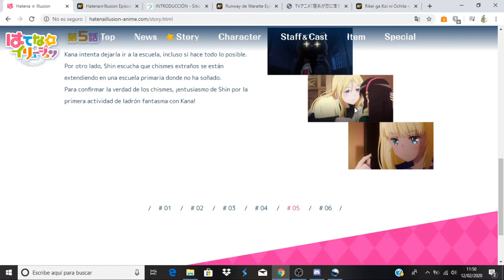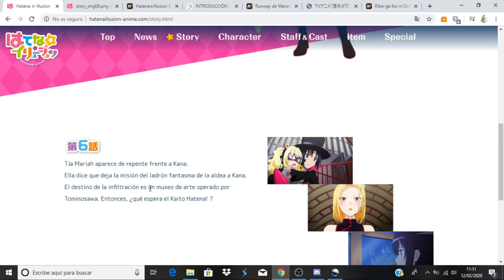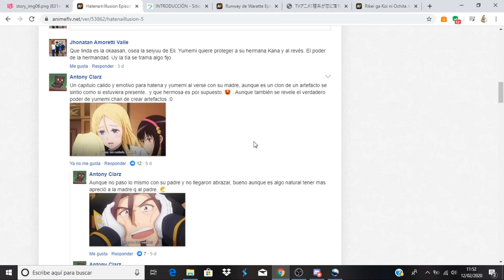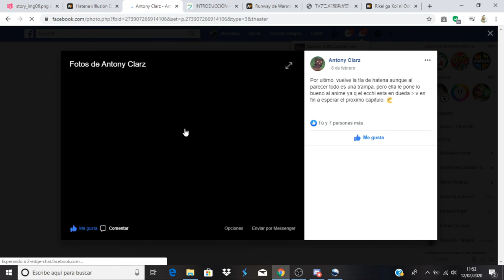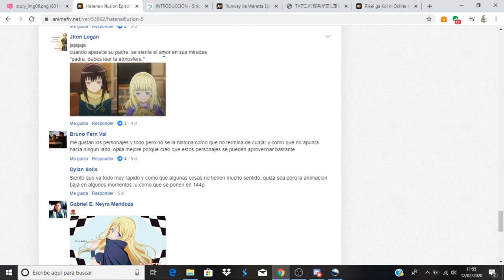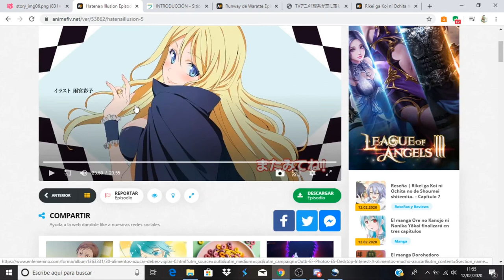Hatena☆Illusion comentando avance del capitulo 6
Anime Opening and Ending: Hatena☆Illusion